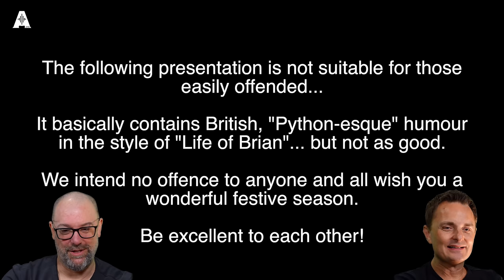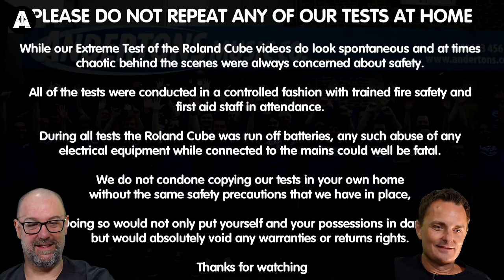Would We Get Away With This Today?? Watching Classic Old Andertons Videos!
👆 Time for a dose of nostalgia and a touch of cringe as Chappers & the Captain look back on some of their older videos to see how much things have changed! Any of you folks remember the puppets?

⏰ Timestamps ⏰
» 0:00 What We Are Doing!
» 1:04 It Begins!
» 22:44 Thanks For Watching!